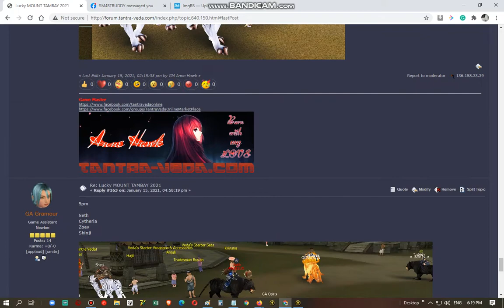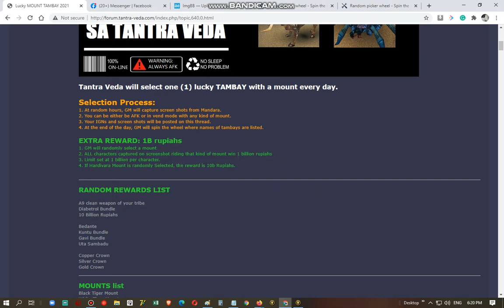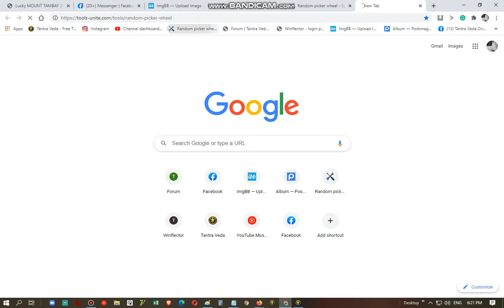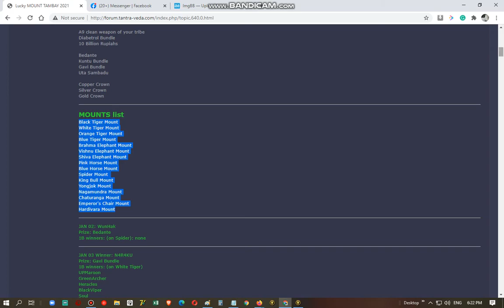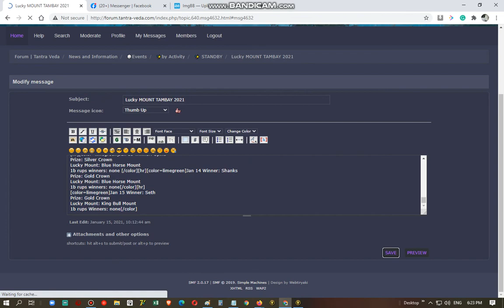Tantra Veda Lucky Mount Tambay Jan 15